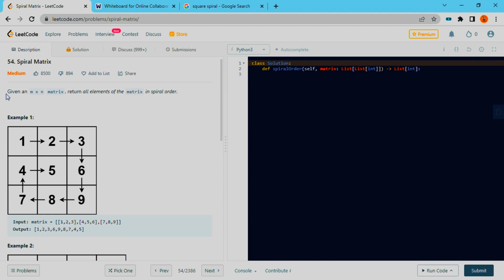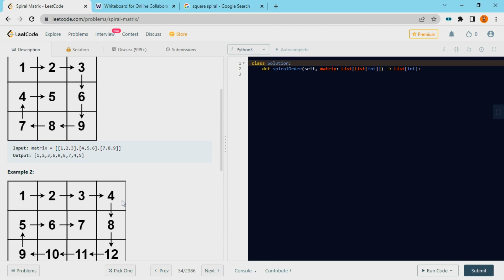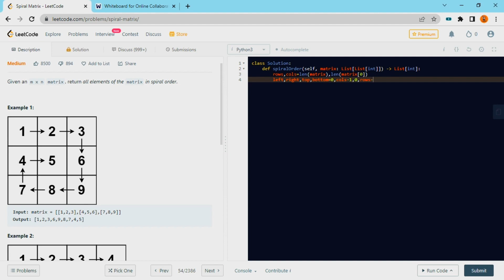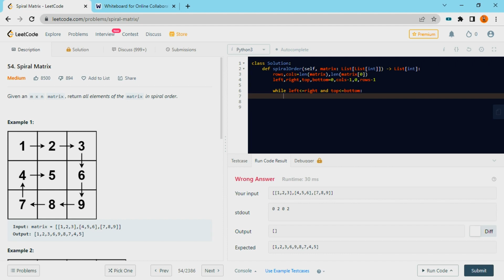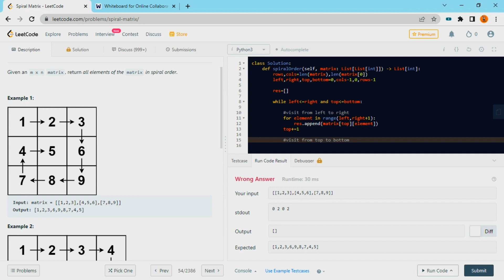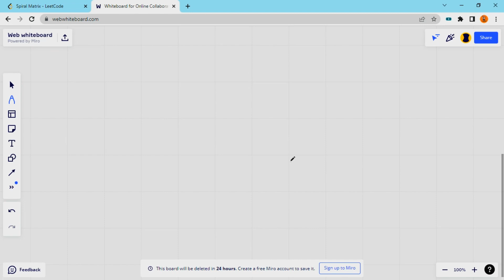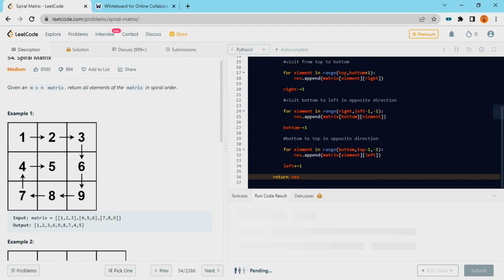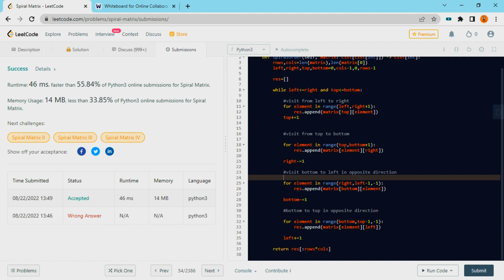DSA for product based companies #14 spiral-matrix| DSA in telugu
DSA for product based companies is a series which covers various leetcode problems through explaining the logic.

comment down your own solutions